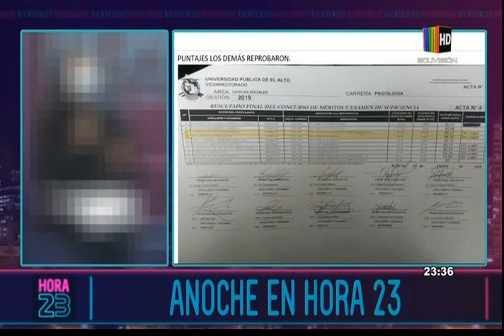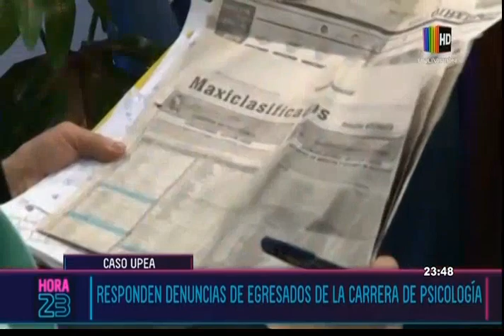Responden a las denuncias de egresados de la carrera de Psicología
Luego de la denuncia hecha por 3 egresados de la carrera de psicología de la UPEA en Hora 23, hoy escuchamos la verdad de la decana de esa escuela y otros funcionarios.